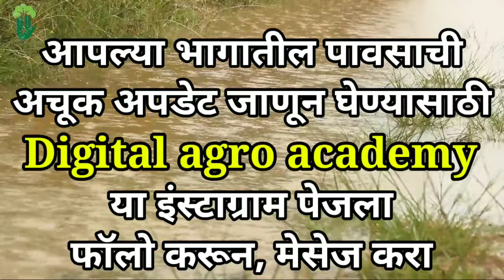Part-2021- उद्या राज्यातील या भागांमध्ये अतिशय जोरदार पावसाची शक्यता...|| शेतकऱ्यांनी सावध राहावे...